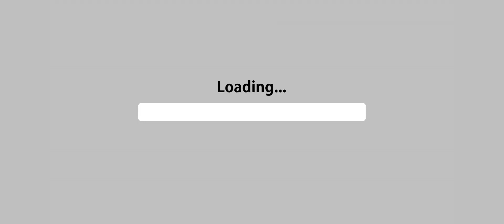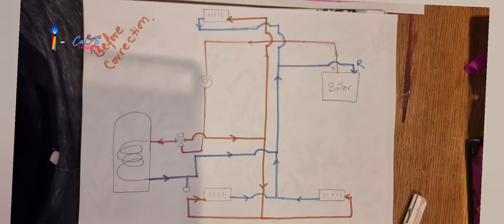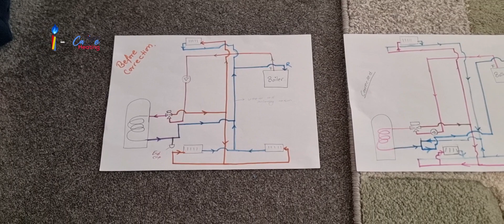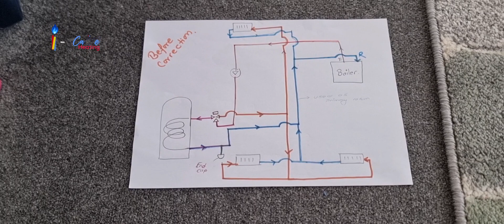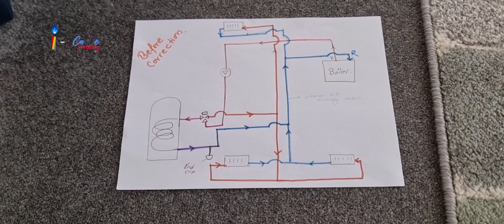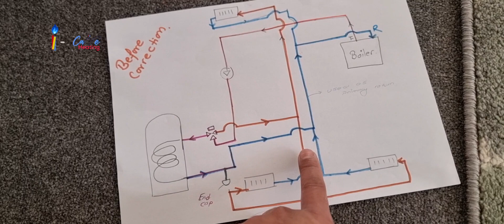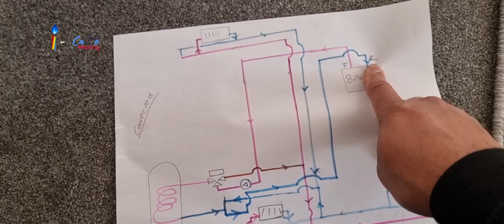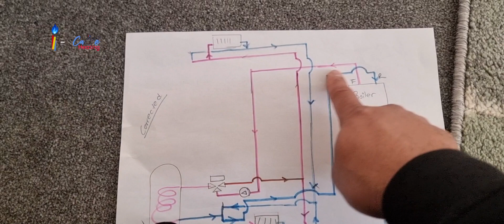central heating turned on with hot water- full video how i fixed